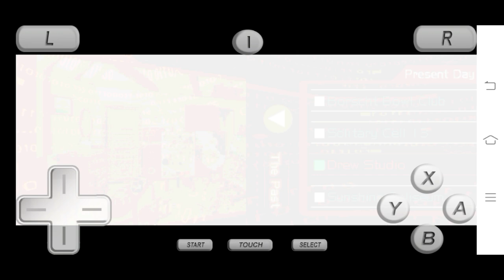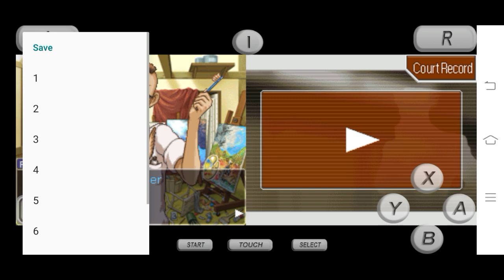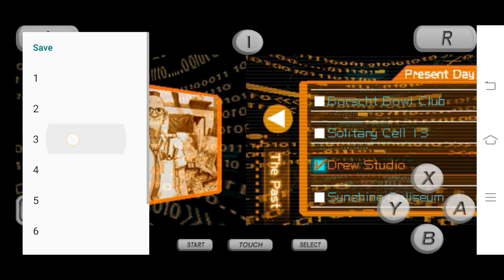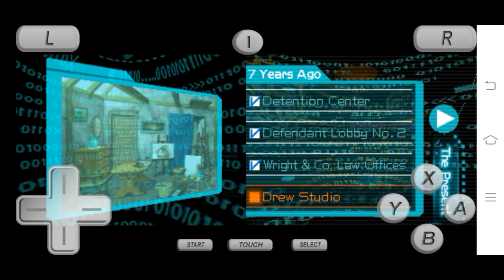Apollo Justice: Ace Attorney - A Genius? [ 111 ]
Little girl.

"Ridiculous! My daughter's only twelve years old, Mr.Wright."

Apollo Justice: Ace Attorney - A Genius? [ 111 ],apollo justice: ace attorney,apollo justice,NoX,phoenix wright,kristoph gavin,winston payne,apollo justice ace attorney (video game),attorney,justice,investigations,ace attorney series (video game series),prosecutor,apollo,nintendo ds (computer),end,playthrough,turnabout,phoenix,ace,edgeworth,apollo justice ace attorney playthrough,wright,nds,walkthrough,capcom,miles,part

NoX's situation:
Hello, everyone. I'm NoX, and I'm currently in college. I may not be able to upload videos consistently, but I'll do my best to stick to the schedule. I apologize for the inconsistency in my video uploads. Despite my current situation, I hope you'll continue to support me. Thank you.